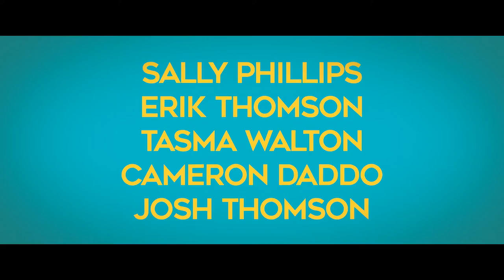Jak zadowolić kobietę | Cineman